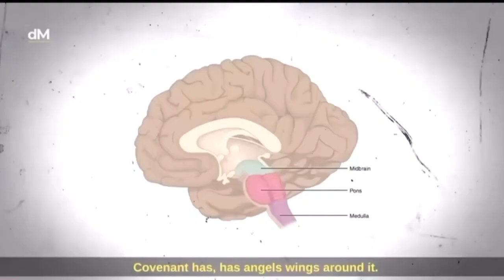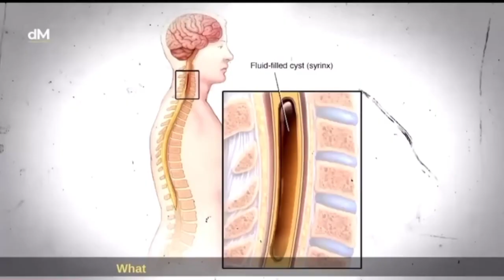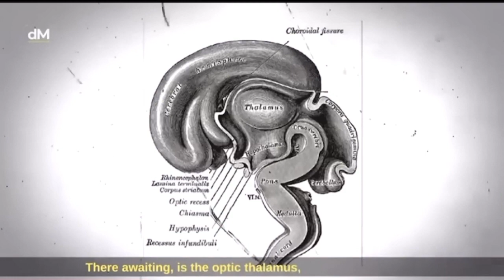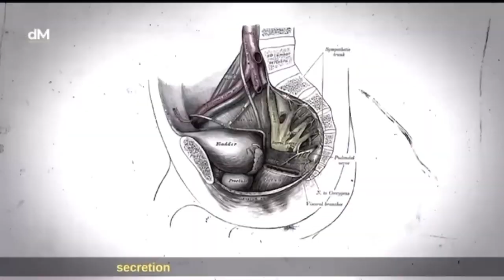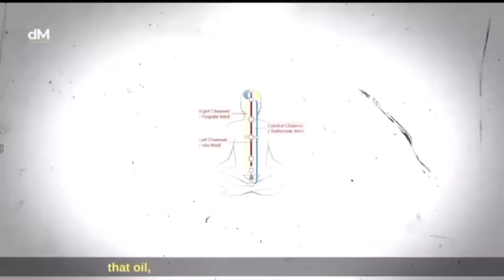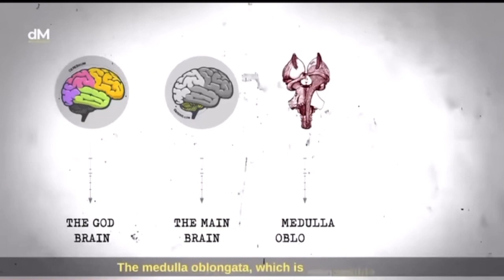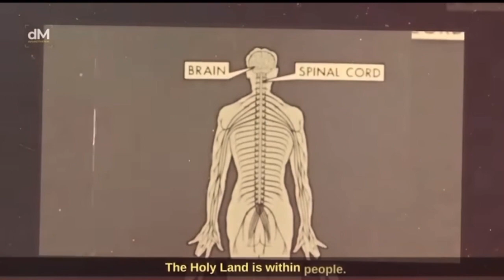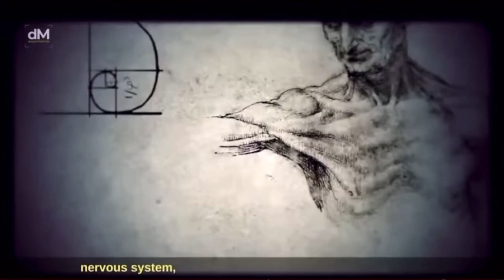The Greatest Human Secret